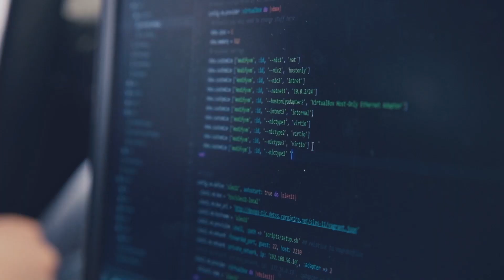Ausbildung zum Fachinformatiker für Systemintegration bei Daimler TSS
Dir macht es Spaß in einem dynamischen Team zu arbeiten? Du interessierst Dich für den Betrieb von Applikationen und kennst Dich bei der Konfiguration von Servern aus? Dann solltest Du unserem Kollegen Lukas zuhören.